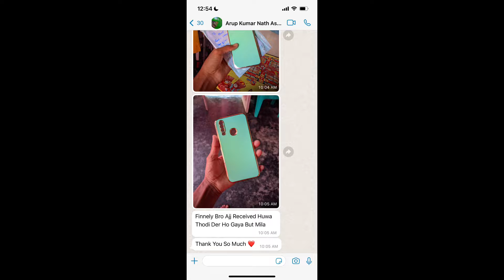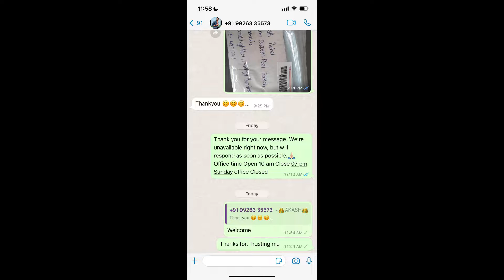Redmi 10C Back Cover || Redmi 10C TPU Electroplated Chrome Cover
हेलो दोस्तो 🙏
हमारे चैनल VLS mobile में आपका स्वागत है

 Redmi 10C TPU Electroplated Chrome Cover

your query
redmi 10c back cover
redmi 10c cover
redmi 10c back cover stylish
redmi 10c back cover flipkart
redmi 10c back cover amazon
redmi 10c tpu chrome back cover
redmi 10c stylish back cover
redmi 10c premium back cover
redmi 10c case
redmi 10c